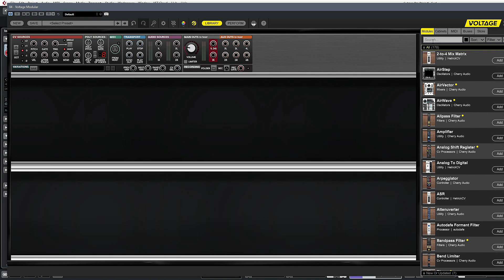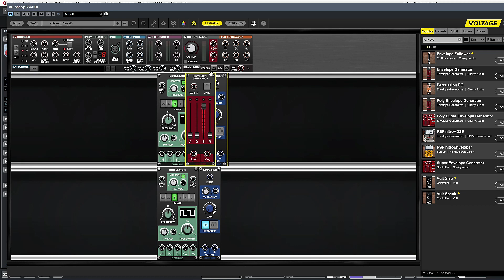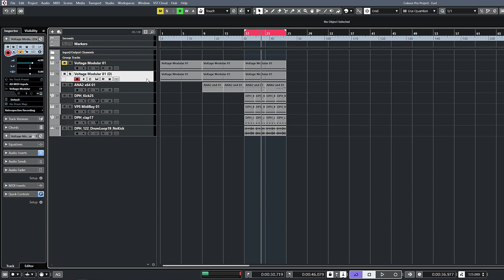Tech Tip - Turing Machines and Random Sources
Taken from Tech Tips Volume 53 - Turing Machines and Random Sources with Protoculture

In this Tech Tip Nate looks at generating random melodies using modular synthesis.